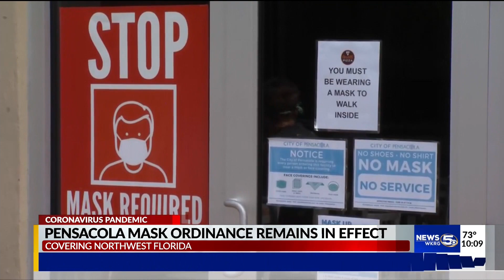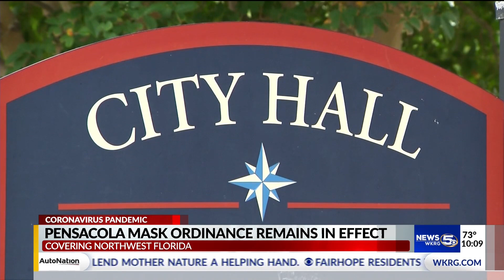Pensacola City Council votes no on repealing mask mandate